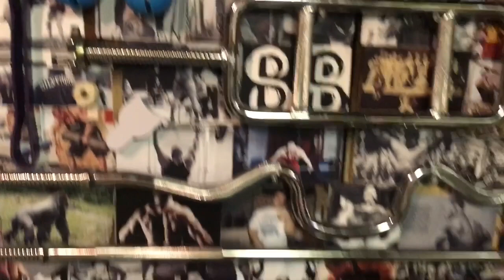Strong Grip & Big Forearms With Weighted Calisthenics (Part 1)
➢Silverback OFFICIAL Program is FINALLY here!

➢Want to consult us for email exchanges, Skype consultations, online coaching, or for custom programs?